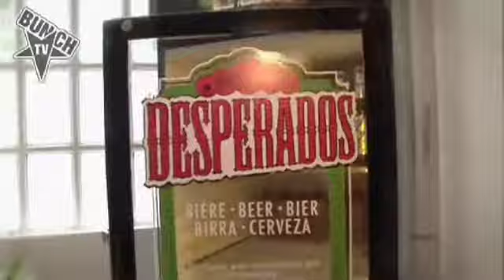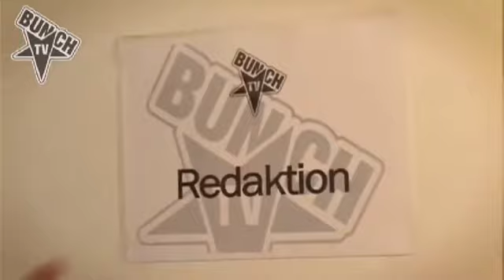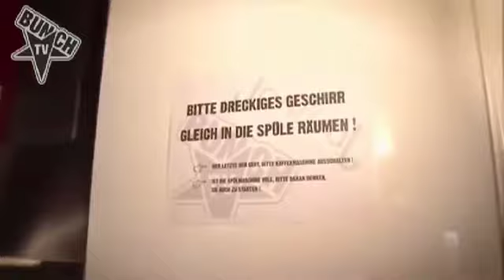Colin und Vio im Rundgang bei Bunch TV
Der Titel sagt schon alles, schaut es euch an!